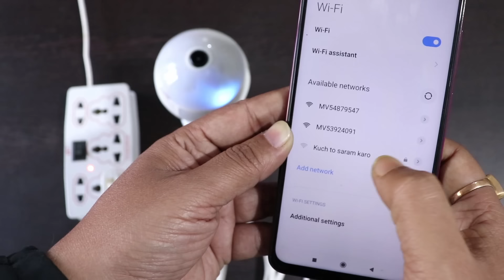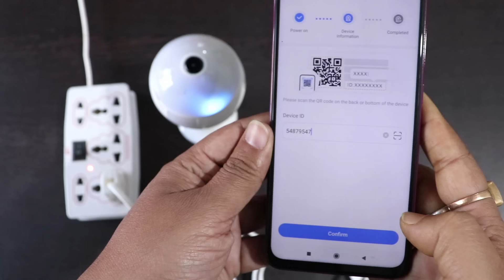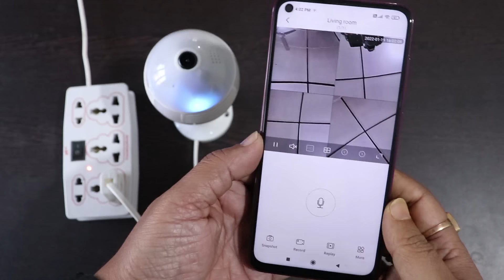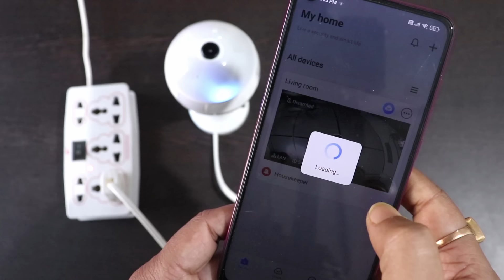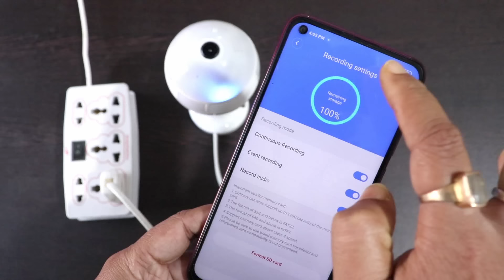मोबाइल से देखे अपने घर ऑफिस को | Best wireless wifi CCTV camera India 2022 | Best Hidden SPY Camera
If you are searching the best wifi cctv camera for home use then watch this video completely. This video can save your lot of money. As if you buy best security camera system for home then it will cost you more than ten thousands. But in this video i am showing one best wireless cctv camera under 2000 only. Actually you can buy this wifi bulb camera just for Rs 1499/- (sometimes price may increase).

Best buy link 2

As this best wifi wireless cctv camera in india looks like a bulb so this best cctv camera falls under hidden cctv cameras. As this looks like bulb but actually its a camera which records everything 24X7 days. So this is a best hidden cctv camera wireless. I will show you this hidden cctv camera installation too. Very easy. You can see live video on your mobile too. So you can use this best cctv camera for shop with mobile connectivity also you can use this best cctv camera for home with mobile connectivity. It also supports playback options on any mobile device with the touch of a button. If you give separate internet for camera you can access the camera from anywhere in the world.

NO NEED OF DVR or HARD DISK. Just plug the camera with power supply and monitor the live view on your mobile phone & PC. All videos and images are saved in SD card. Constant 360°surveillance captures everything without need of manual rotating. Best spy camera looks like a bulb. This Camera need electricity. It does not contain any battery inside.

This bulb camera or Led Bulb With Panoramic Camera is available on amazon india in the names of BabyTiger V380Pro Fisheye 360° Panoramic Wireless CCTV WiFi Camera Led Bulb with Bulb Holder or FINICKY-WORLD 360 Degree Wireless Panoramic Bulb 360° IP Camera with Night Vision & NXXTTNK 360 Degree Wireless Panoramic Bulb 360° IP Camera with Night Vision. This cctv camera supports Supports 64gb Sd Card. Has 2-Way Audio SD Card Support. Control the Light Bulb Anywhere You can control the light to be on or off anytime through the App on your phone. The camera will always work no matter the light is on or off. Wi-Fi Connection You can add this bulb panoramic camera to your phone through the APP, and share the device to 5 other users at most. EASY INSTALLATION : Put the TF card in slot 64 GB TF card included, screw the bulb into the socket then Download App V380 pro and install (supports iOS and Android). This cctv camera is perfect for baby, pet and home security monitoring. This wifi wireless cctv camera records audio vedio itself after instalation without mobile App. This cctv camera also has a motion sensor. This cctv has motion detection and has burglar alarm too. Live video monitoring integrated with powerful motion detection function. Camera sends real time alerts on your smart phone whenever any motion is detected. keep your family & business safe. With the built in speakers and microphones, you can conduct two-way communication.